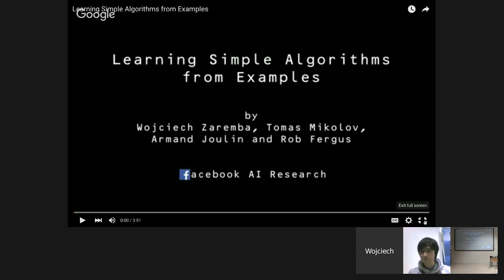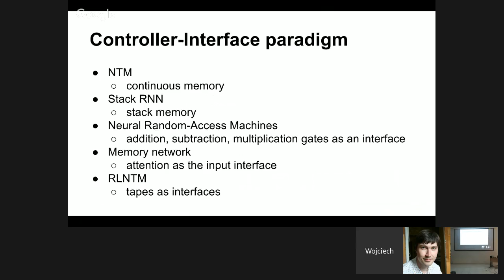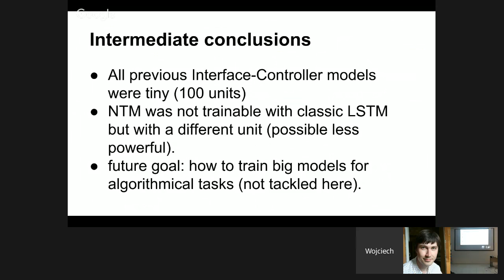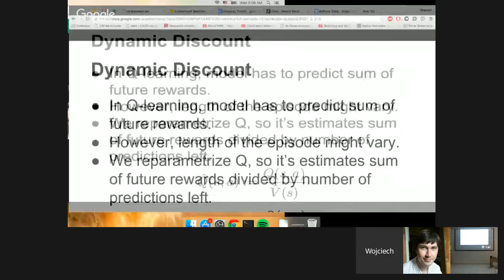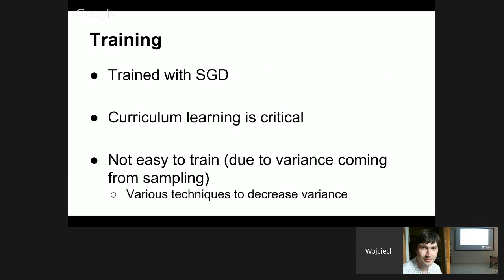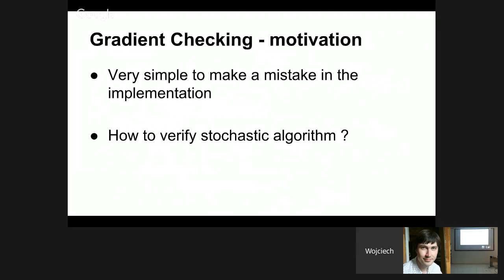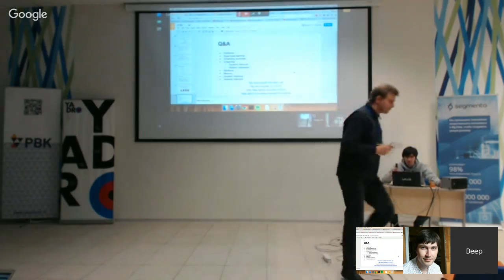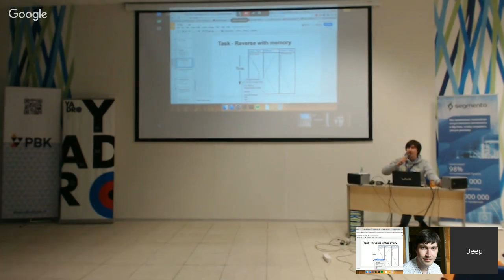DeepHack.Q&A Wojciech Zaremba – Learning Simple Algorithms from Examples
Learning Simple Algorithms from Examples